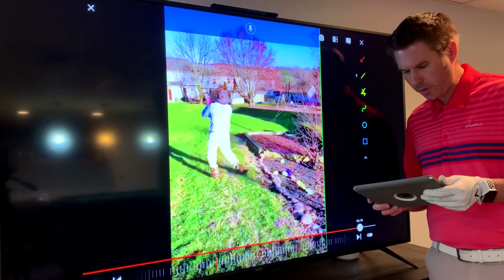At Home Golf with Andy- A Video Tribute "The First 40 Days"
Here's a compliation of the first 40 days of At Home Golf with Andy videos!